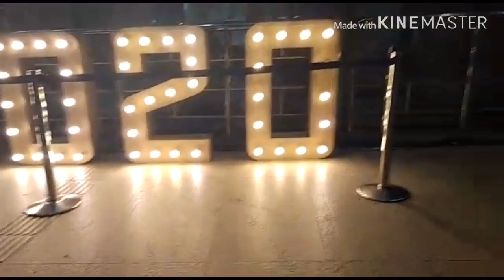அக்கா வீட்டில் இ௫ந்து கிளம்பியாச்சு 😢😢/CHENNAI to KUWAIT Flight Travel Vlog